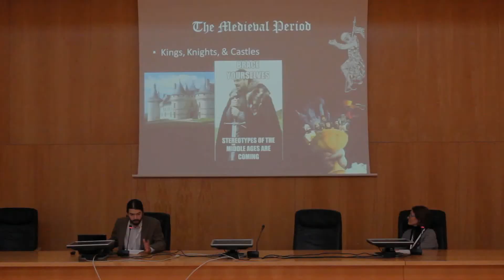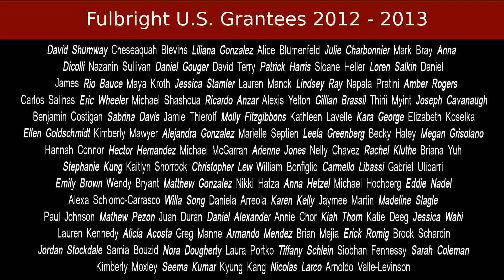Mid-Year 2013 - Zaragoza